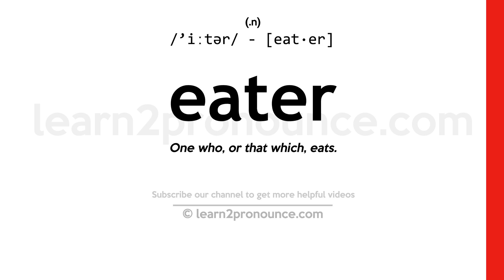Pronunciation of Eater | Definition of Eater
Eater pronunciation | How to pronounce Eater in English?
/`iːtər/
Meaning of Eater | What is Eater?
(1) (n.) One who, or that which, eats.
What is Eater | Eater meaning and definition?